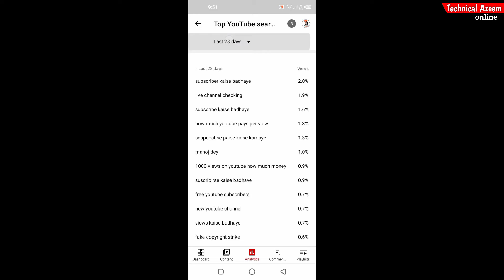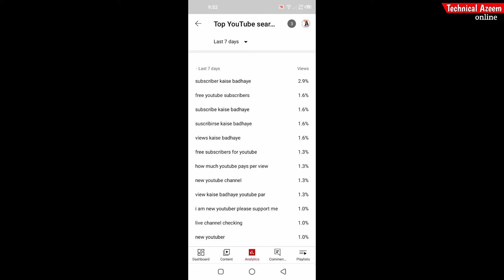Subscribers kaise badhaye | 5 din ma 1000 subscriber 4000 hours watch time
Secret app | Hack 😈subscribers kaise badhaye | How to increase new youtube channel
🔍About me .⬇⬇⬇
1.- Follow me Instagram 👇👇

My Name:-
Azeem Ahmad

🔍About me .⬇⬇⬇
1.- Follow me Instagram 👇👇

My Name:-
Azeem Ahmad

how to fast grow YouTube channel | how to grow new youtube channel | New channel kaise grow kare

How to increase subscribers on youtube channel || subscriber kaise badhaye || How to get subscribers on youtube fast

Subscriber Kaise Badhaye | How to increase subscribers on YouTube channel |subscriber kaise badhaen

Your Questions 👇
I am new youtuber please support met
how to get subscribers on youtube fast subscriber kaise badhaen youtube par subscribe kaise badhaye youtube subscriber kaise badhaye how to get more subscribers on youtube i youtube channel kaise banaye
how to increase subscribers how to increase views on youtube subscriber kaise badhaye 2021
badhaye
1000 subscriber kaise kare apne subscriber kaise badhaen apne youtube per subscriber kaise badhaent
get subscribers on youtube. how to increase fake subscribers on youtube channel how to increase subscribers on youtube channel 2021

how to grow youtube channel from 0 subs how to grow youtube channel subscribers how to grow youtube channel free fire

Your Questions 👇
instagram pat views kaise badhaye
youtube pe views nhi aa raha hai
technical bukhar
youtube views kaise badhaye
views nahi aa rha hai to kya karen
youtube channel par views kaise badhaye
youtube shorts par views nahi aa rha hai
apne views kaise badhaye
apni video par views kaise badhaye
how to increase views on youtube
youtube channel me views kaise badhaye
short video par views nahi aa rhi hai
video par views nahi aa rha
starting me new channel par views kaise laye